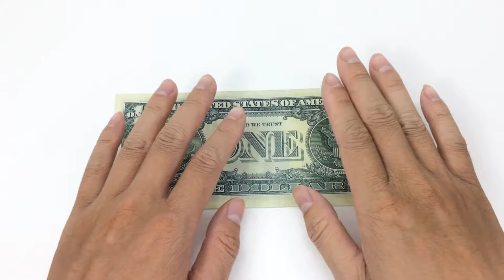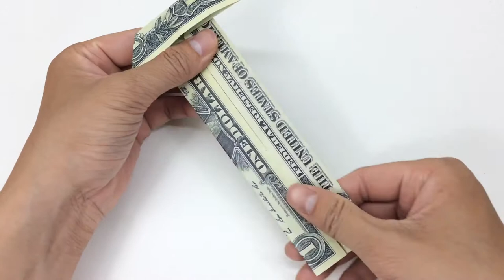Money Origami Dollar Fish Make a Goldfish from Dollar note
Money Origami Dollar Fish  Make a Firsh from Dollar note

A simple fish you can make from a dollar bill or any other rectangular paper. Perfect model to make from the leftover piece of paper you get when you cut a square from a piece of notebook paper

Author: Riccardo Foschi
Folder: Foldn' Crease
Paper: US dollar note